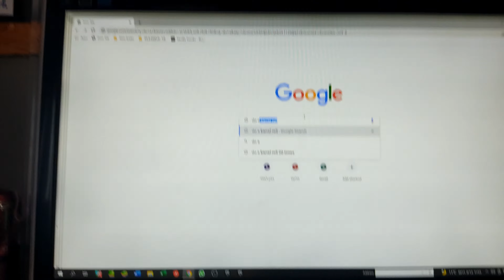חלק שתיים אחרי 3 ימים